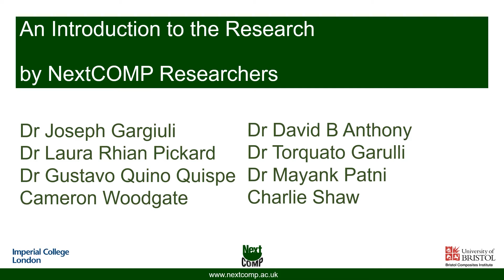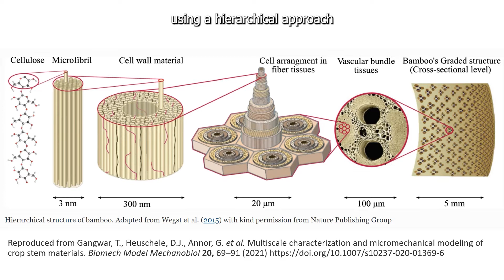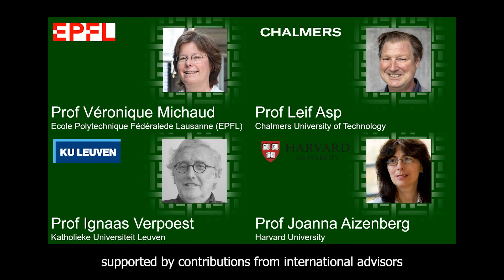NextCOMP: A full-scale redesign for fibre-reinforced composites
The use of high performance fibre-reinforced polymer composites is rising exponentially in a wide range of applications from aerospace to sporting goods. However,  compression of these materials has limiting factors including fibre micro-buckling, fibre kinking and defects within the matrix or interface.

NextCOMP is a five-year, £6.2m ‘programme grant’ from the UK Engineering and Physical Sciences Research Council. Researchers from the project are drawn from the University of Bristol,  Imperial college and industry. They talk about redesigning the composite and developing new constituents and new architectures within a new analytical and computational framework. Inspiration is drawn from natural hierarchical composites such as wood, bamboo or bone. The combination of people, connections, knowledge and expertise will contribute to the development of next generation fibre composite materials that are expected to offer more than double the compressive performance of the best carbon reinforced materials currently on the market.